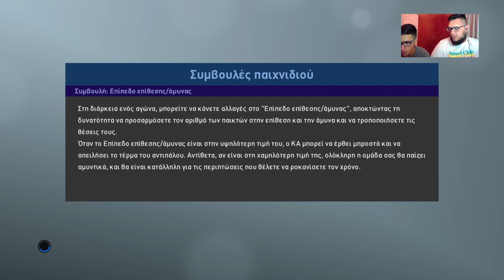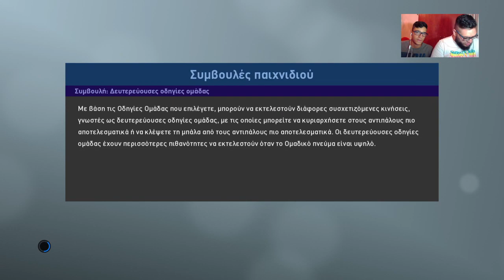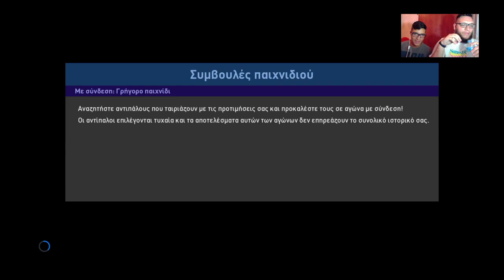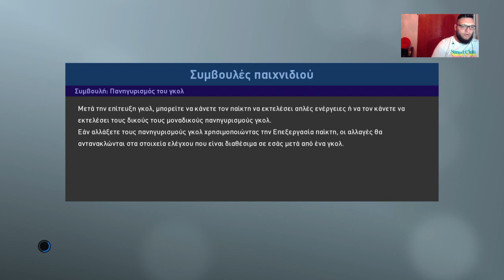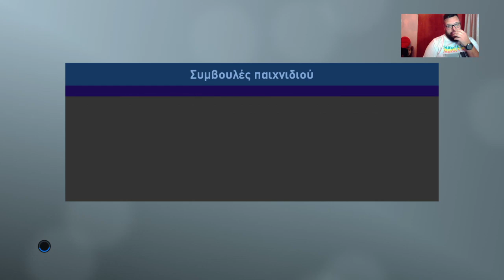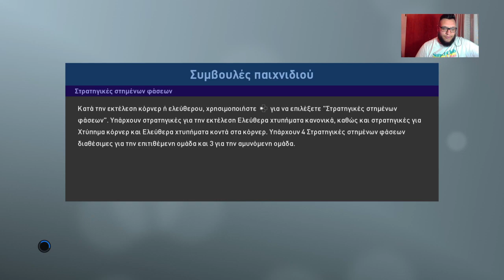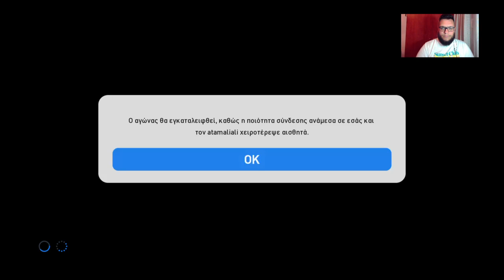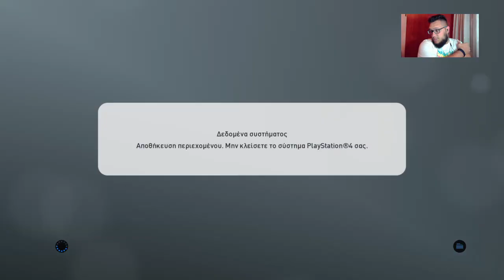ΔΟΚΙΜΑΖΟΥΜΕ ΤΟ PES 2019 DEMO!!!